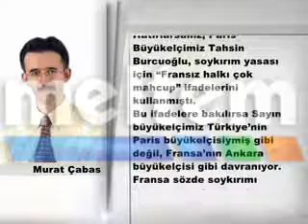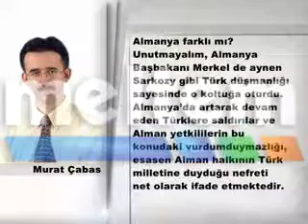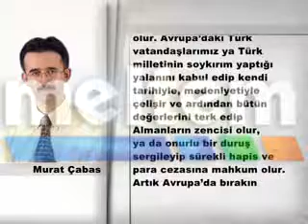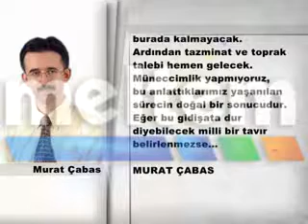ŞİMDİDE AB'NİN GÜNDEMİNDE xvid